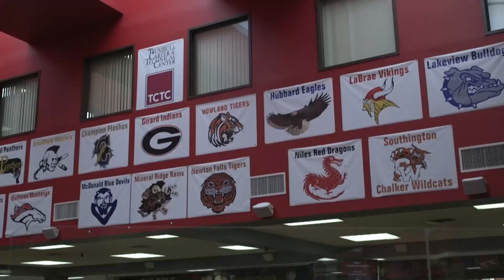TCTC Time S6 E8c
In this special Wednesday edition of TCTC Time we continue Red Ribbon Week by learning more about how Rob Machado achieves his Natural High.